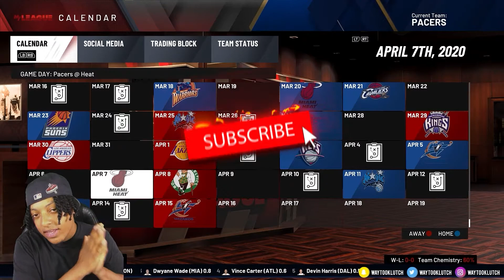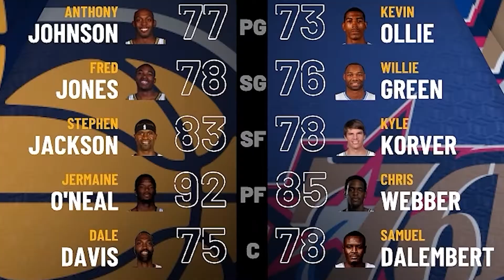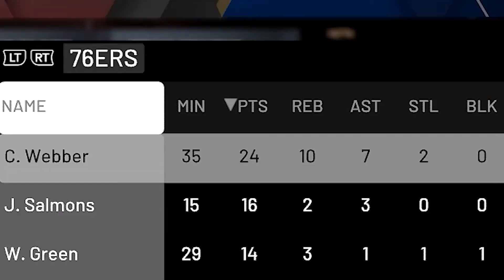What If Malice In The Palace NEVER HAPPENED? I Reset The NBA To 2004 To See... | NBA 2K21 Simulation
What if Ron Artest didn't get suspended for the entire season? Would Reggie Miller have won his only NBA Title? In 2K we find the answer as we simulate to the 2005 Playoffs...

Salute!